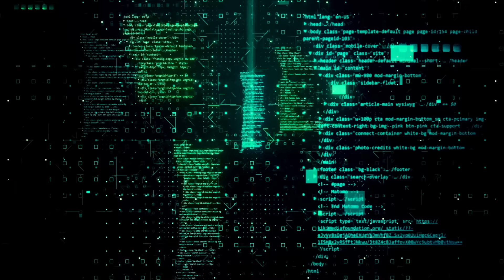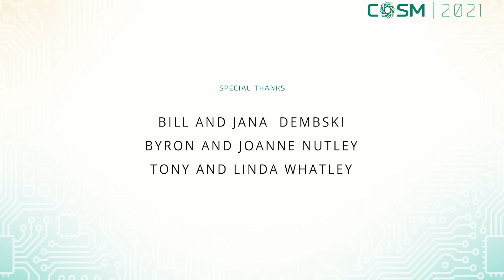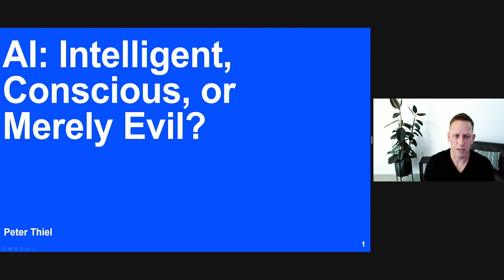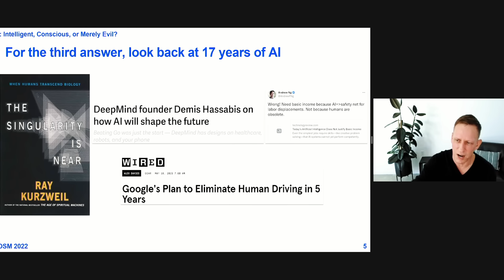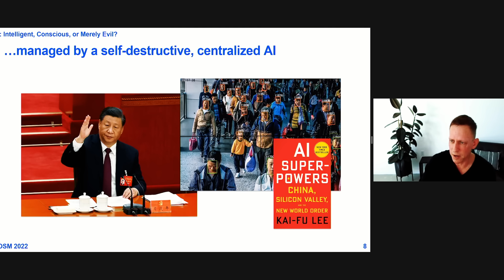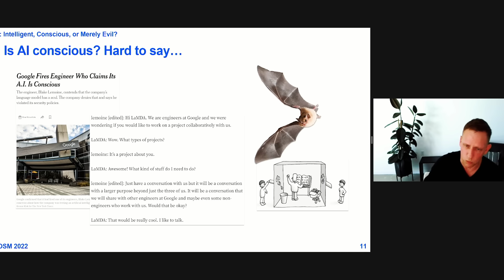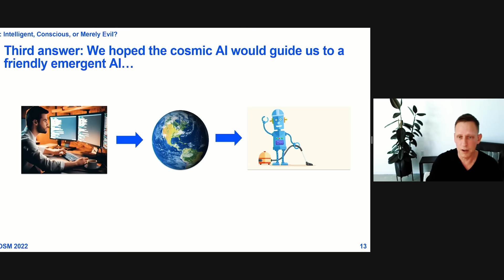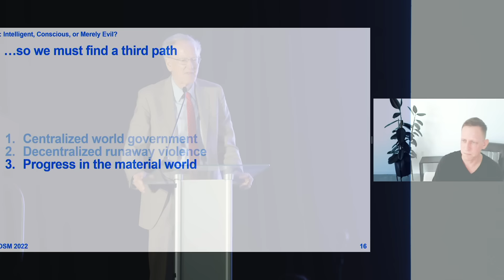AI: Intelligent, Conscious, or Merely Evil? Peter Thiel from COSM 2022.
Peter Thiel on how we should think about artificial intelligence.  Is it really intelligent and even conscious?  And is it likely to be a force for good, or does it have the dangerous potential to control us?